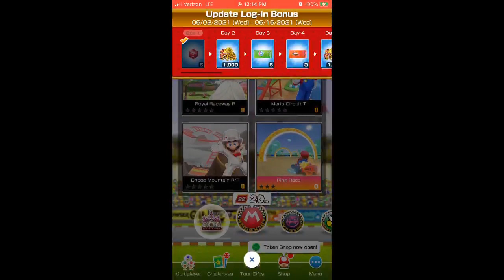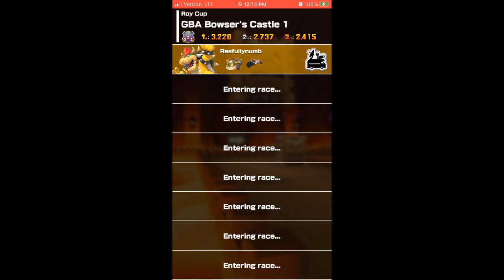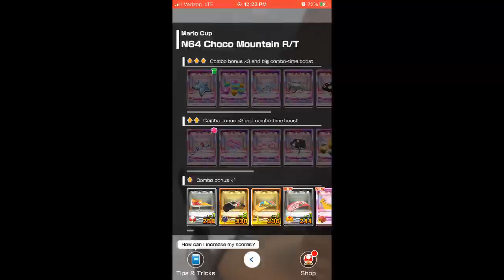LUNCH TIME LETS GO!!!!